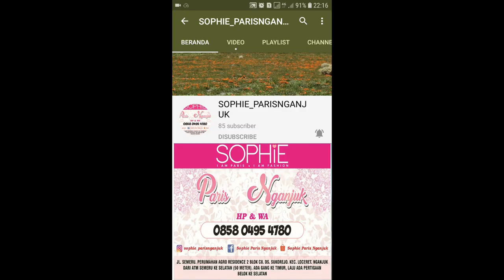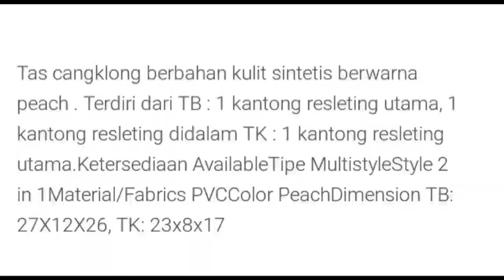OPHELIE PEACH SOPHIE PARIS NGANJUK || BOWLER BAG SOPHIE PARIS || TAS KERJA